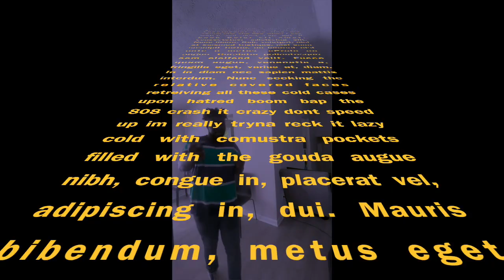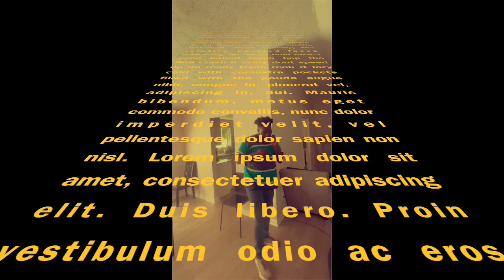ROUND AND ROUND FREESTYLE - CHAL